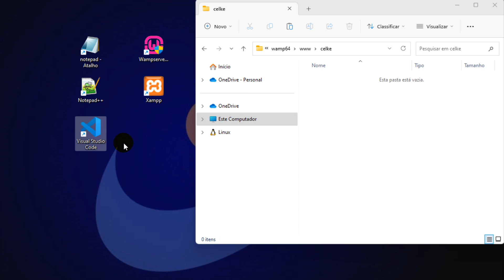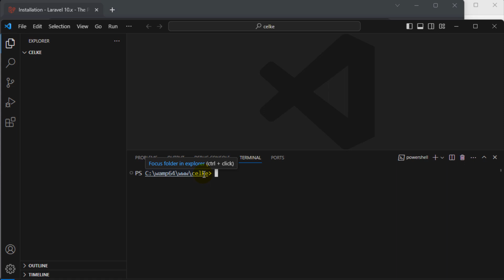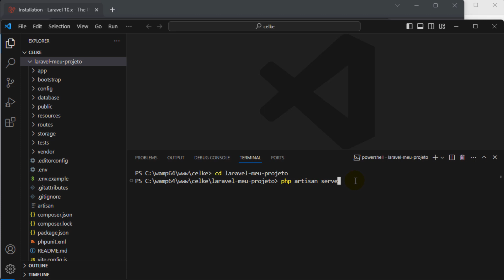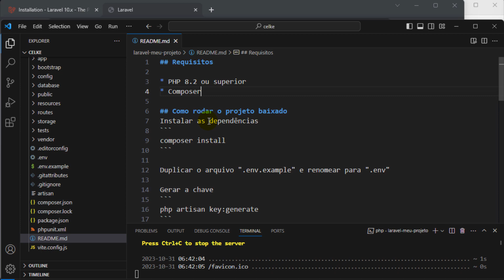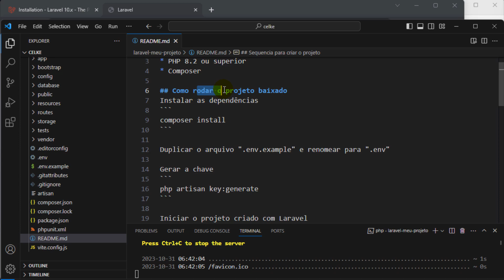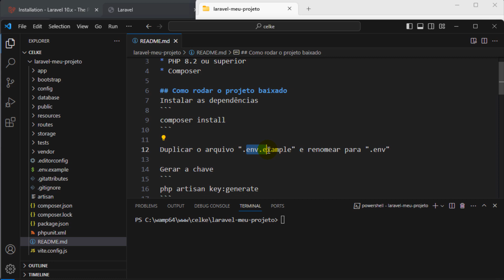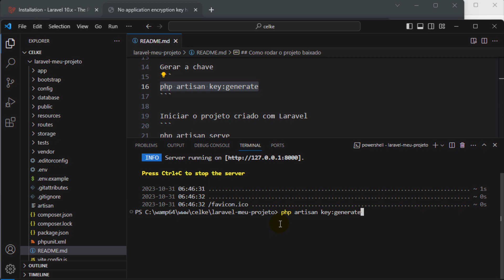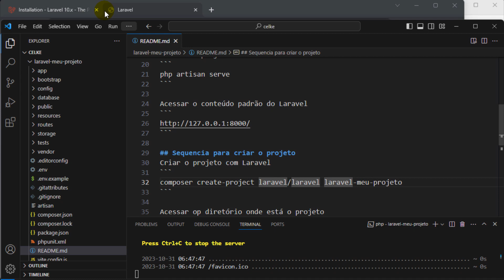#1 - Como usar Laravel 10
Neste tutorial, será apresentado como usar o Laravel 10.
Primeiramente, será mostrado como criar o projeto com o Laravel.
Em seguida, será apresentado como rodar o projeto.
Por fim, será mostrado como executar um projeto baixado criado com o Laravel.